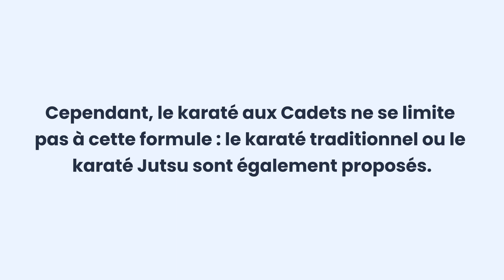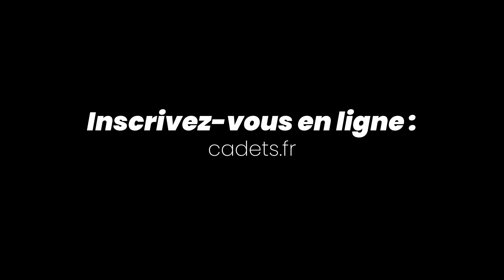PRATIQUER LE KARATÉ AUX CADETS DE BRETAGNE : "CHACUN PEUT TROUVER SA PLACE ET S'ÉPANOUIR"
Pour lancer sa saison 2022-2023, les Cadets de Bretagne rendent visite aux sections pour aller à la rencontre des sportifs.
Au programme aujourd'hui : le karaté 🥋

Sommaire :
▶ Sébastien, Maëlle et Raphaël nous parlent du karaté combat et de leurs derniers résultats en compétition.
▶ Yvan nous vante les mérites d'un sport accessible, épanouissant et praticable à tous les âges.

Merci à eux d'avoir joué le jeu !

🔴 Dès le mercredi 22 juin, inscrivez-vous au karaté aux Cadets. pour découvrir les différents créneaux.